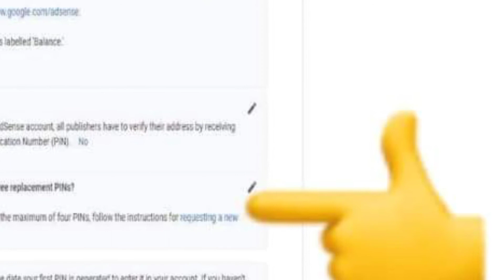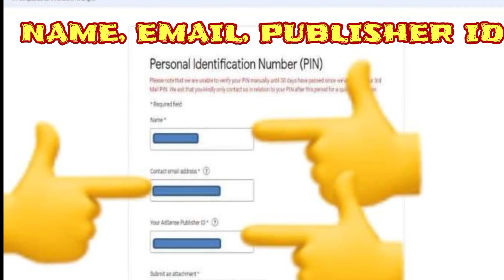Walang PIN Adsense Received, No problem!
Just sharing my experience of waiting sa Pin, hayz.
Sharing is Caring for those na iinip na sa pag dating ng kanilang GOOGLE PIN gawin nyo to grabe, kung maaga q sana to nalaman di sana aq inabot ng KATAM, lol